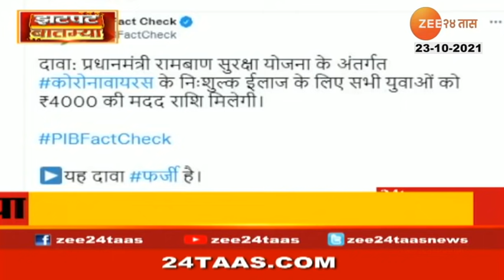NCB raid spree continue in Mumbai, raided on 3 different places मुंबईत तीन ठिकाणी NCB ची छापेमारी